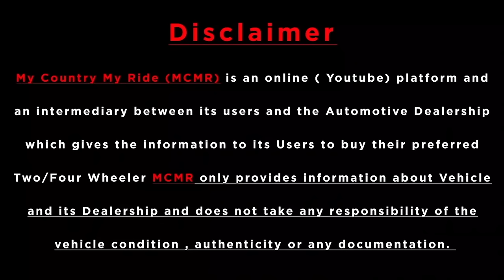50% Off On Unregistered Cars 😳!!! Skoda , MG , Nexon EV , XUV700 , Honda City , Harrier , Safari 🔥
Dealership Name : ZoomWheels
Sales Managers Numbers ( Call Or WhatsApp )
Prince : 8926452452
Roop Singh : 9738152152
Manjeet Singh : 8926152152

PROCURMENT ONLY WTS APP PLS
Call timing : 11am to 8pm
Office open all days

If call not answered, Please leave a WTS APP MESSAGE with your NAME, LOCATION & REQUIREMENT, we will revert back at the earliest.

Thanks
Team
ZoomWheels
G-8, NDM-1, Netaji Subhash Place, Pitampura, Delhi - 110034